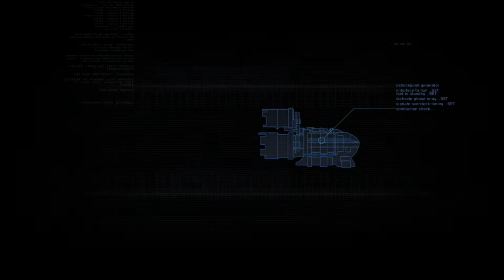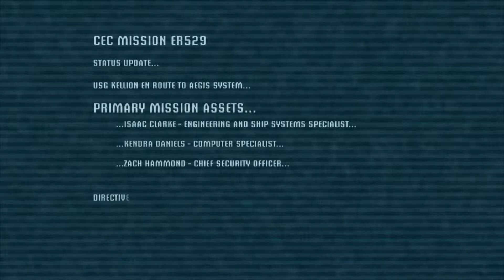Ahwew Plays Dead Space (PT 1)